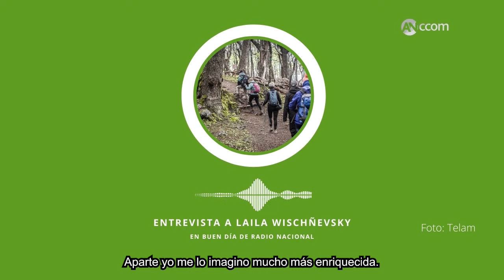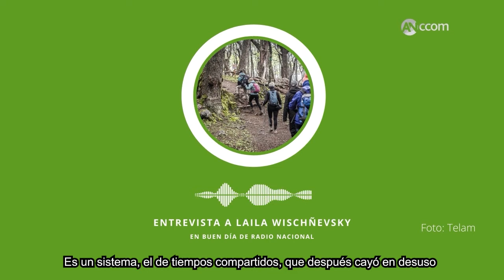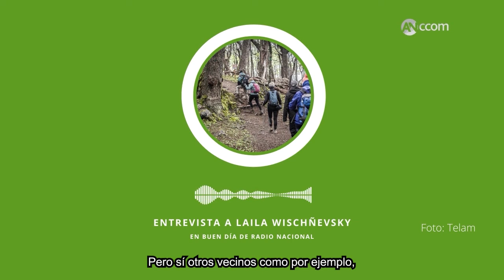Tres experiencias de cooperativas de turismo frente a la pandemia | ANCCOM en Radio Nacional AM870 🔊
🟢Laila Wischñevsky, redactora de ANCCOM, estuvo en el programa Buen Día de Fernando Piana por Radio Nacional AM870 para conversar acerca de tres experiencias de cooperativas de turismo frente a la pandemia, a propósito de la reactivación del sector que abarca desde hoy hasta el 4 de abril.

💬¿Cuáles serán los protocolos y reglamentaciones?, ¿En qué consiste el turismo comunitario?